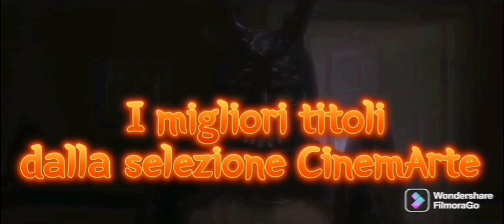DRACULA (1958) Con Il grande Cinema con Marco Rassegna HORROR CULT MOVIES